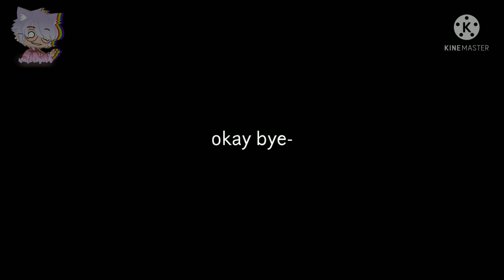..GIRLS?! || Sanders Sides (genderbend) || Analogical, Royality, Demus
Such an original idea ik /s

Tempted to make a little miss perfect gcmv w F!Logan and some other side /srs

𝒜𝓅𝓅𝓈 𝓊𝓈𝑒𝒹
- Gacha club
- Kinemaster
- IbisPaint X

This video contains characters from the YouTube series created by Thomas Sanders known as "Sanders Sides". The OC's used are mine but take inspiration from the series and other GachaTubers who make Sanders Sides related videos. This video, as well as my other Sanders Sides related videos, are merely fanfiction and anything that happened in the video, most likely never happened in the Series.